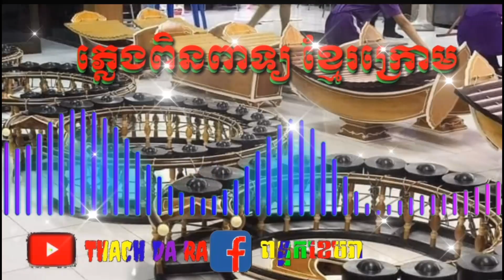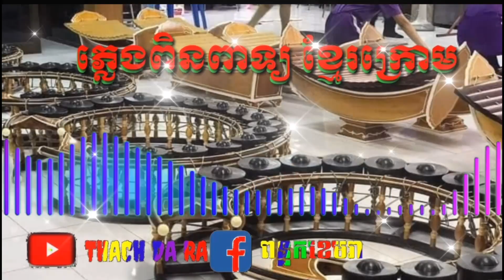ភ្លេងពិនពាទ្យ,pleng pinh pheat